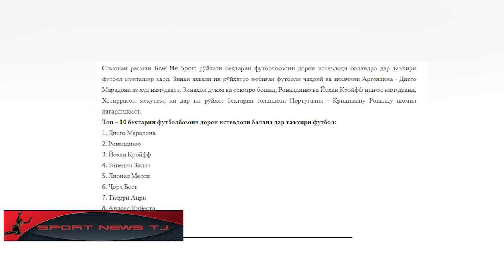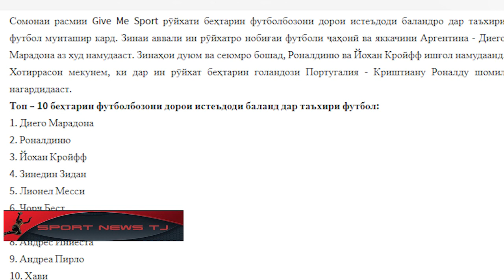ФФТ - бозингари тими Файзкандро абадан аз футбол маҳрум кард, Рустам Ятимов чаро ба Ростов нарафт.